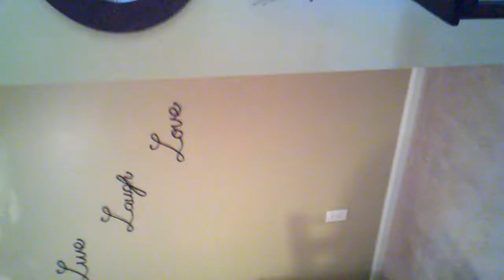For Sale! Cute condo! Awesome location!